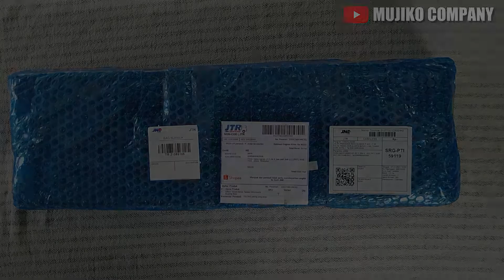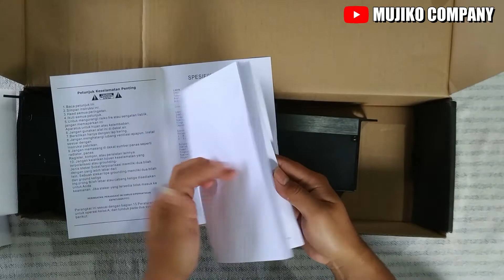Unboxing Efek Alesis MicroVerb 4